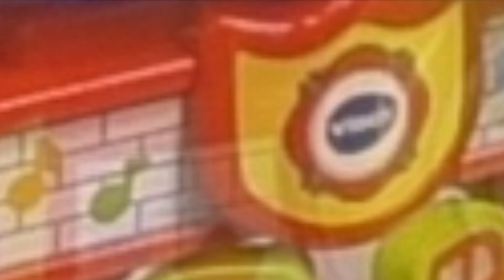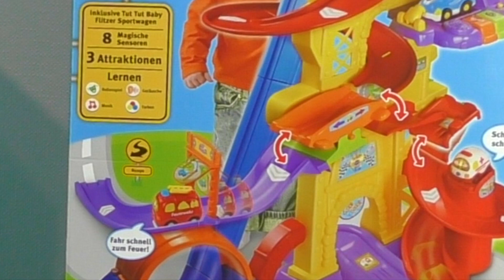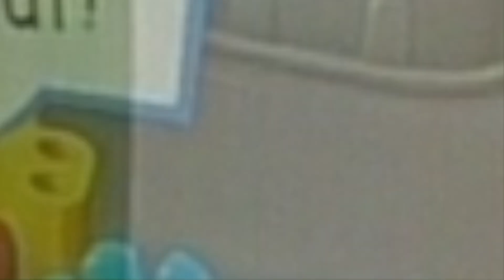Tut Tut Baby Flitzer - Feuerwehrstation, Bahnhof und Freizeitpark - Mega City - Vehicles for Kids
Wir fahren durch unsere Tut Tut Flitzer mega City und erleben tolle Abenteuer. Wir starten mit unserem Feuerwehrauto in unserer Feuerwehrstation und löschen die Brände. Das Rennauto hat Spaß im Freizeitpark und rast durch die Loopings und über die Rennbahnen. Zum Schluss besuchen wir den großen Bahnhof.
We drive through our Tut Tut Flitzer mega City and experience great adventures. We start with our fire engine in our fire station and extinguish the fires. The race car has fun in the amusement park and races through the loops and racecourses. Finally we visit the big train station.
Conducimos a través de nuestra megaciudad Tut Tut Flitzer y experimentamos grandes aventuras. Comenzamos con nuestro camión de bomberos en nuestra estación de bomberos y extinguimos los incendios. El auto de carreras se divierte en el parque de diversiones y corre por los circuitos y por las pistas de carreras. Finalmente, visitamos la gran estación de tren.

Hallo Liebe Eltern. Alle Spielsachen wurden selbst gekauft oder kostenfrei zur Verfügung gestellt.  Wir wurden für dieses Video nicht bezahlt. Wir erzählen Geschichten in einer unterhaltsamen & familienfreundlichen Umgebung. Tolle Abenteuer und Lern-Videos extra für Kinder oder Junggebliebene.

(Impressum):
Dominik Treeter
Dorfstr. 25
47475 Kamp-Lintfort
Fax: 02842/9272940

Verantwortlich für den Inhalt nach § 55 Abs. 2 RStV:
Dominik Treeter

Wir machen für Euch tolle Videos über verschiedene Fahrzeuge. Mit dabei sind Trecker, Bagger, Polizeiautos, Feuerwehr und Krankenwagen. Und da ist einiges los.

Spielzeugtester, Lego, Paw Patrol,  Playmobil, Spielzeug, Spiele, Kinder Spielzeugwelt, Barbie, Micky Maus, unboxing, Filme, Spass für Kinder